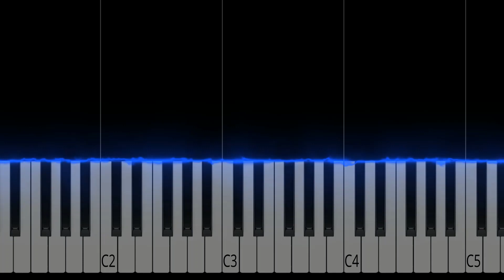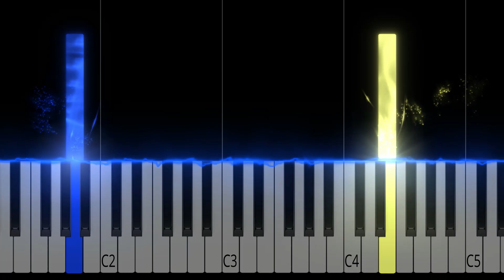Camouflage - Boywithuke - EASY Piano Tutorail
Sheet Music: Due to copyright/licensing limitations, I'm not able to share sheet music to this song at this time. Sorry!